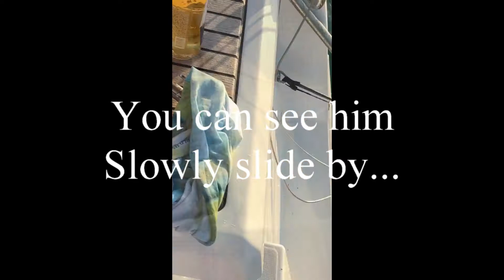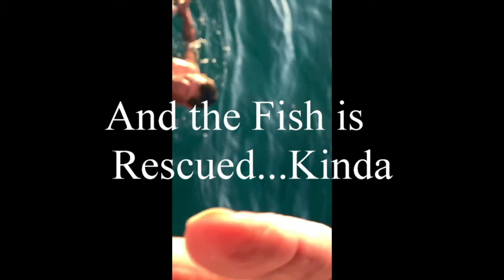Slipe Away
Huge Fish slips into the deep